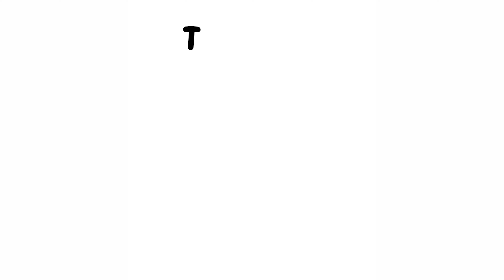How to Draw and Painting a Kawaii Polar Bear 🌈🎨 Kawaii pictures to paint 🌈🎨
Learn to draw easily.
"DoodleJoyKids is a whimsical wonderland where young minds embark on colorful adventures of creativity! 🌈🎨 Join us as we explore the magical world of art, guiding little artists through the joy of doodling, painting, and bringing their imaginations to life. Our interactive and fun-filled tutorials make learning art a playful experience, fostering a love for self-expression in every tiny Picasso. Let's create masterpieces together and sprinkle the world with the vibrant laughter of DoodleJoyKids!"